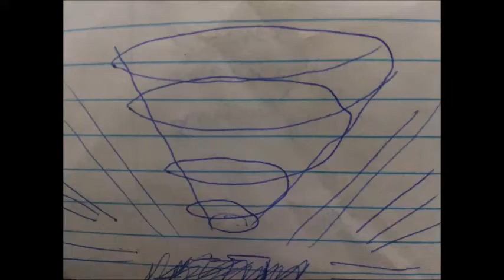Don't Cry (video version)